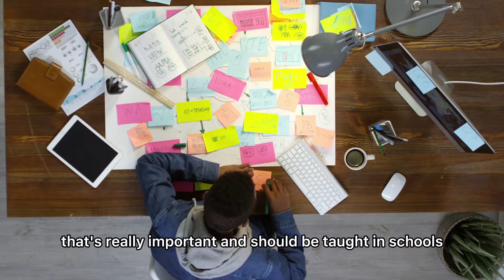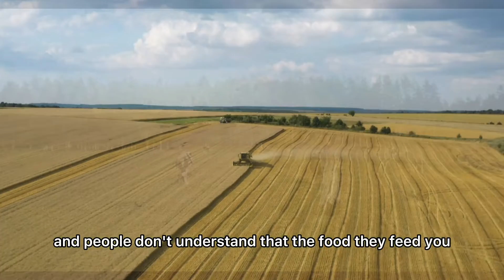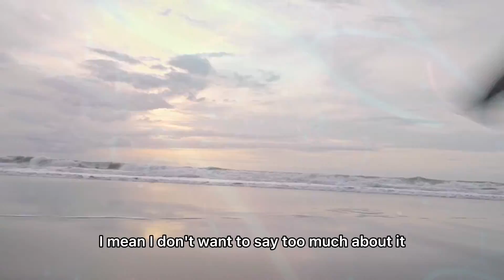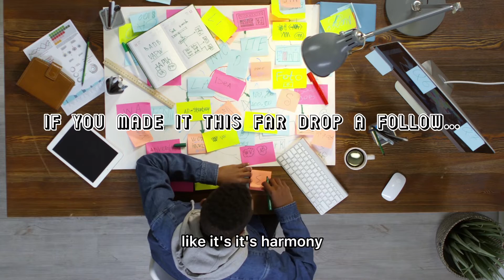What they don’t teach you in school…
Today we are talking about the secrets of life that you are not taught. These tips will uncover some lies we are told as kids and as well as tips to create a better life for yourself! If you are watching this video you have big dreams, and that is awesome! My goal is to spread my knowledge and pursue my purpose in helping others. Let's make a community of like-minded individuals and conquer our minds.